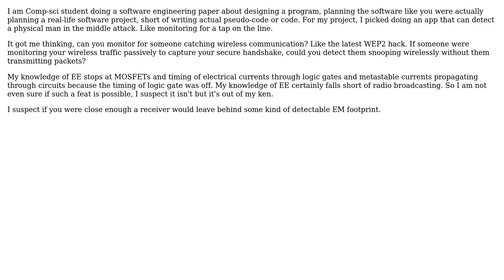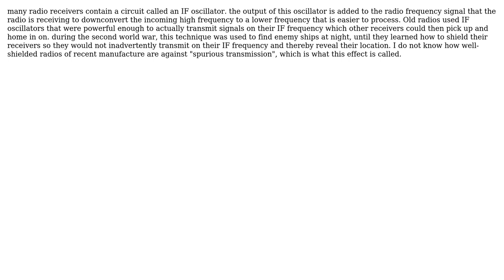Engineering: Can you detect the operation of a wireless radio (or other wavelength) receiver?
With thanks & praise to God, and with thanks to the many people who have made this project possible! | Content (except music & images) licensed under CC BY-SA | Music | Images & others | With thanks to user torrey garcia user niels nielsen user Mohammad Athar user Air and the Stack Exchange Network Trademarks are property of their respective owners. You are responsible for your own actions.